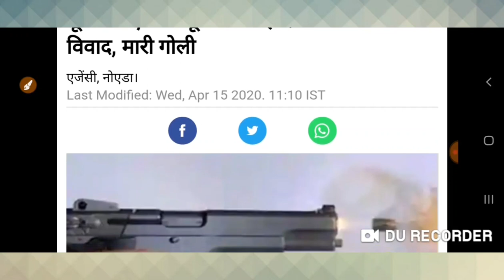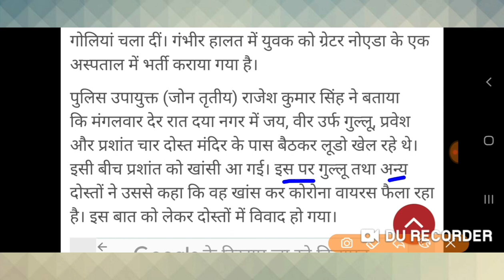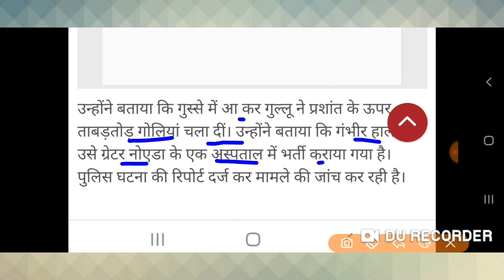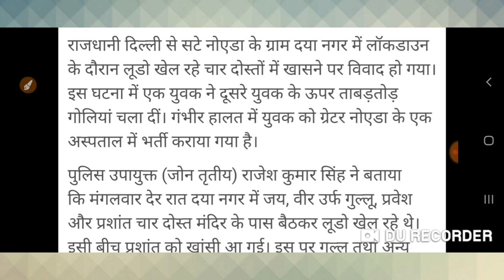खांसी आने पर मार दिया गोली|असामाजिक तत्व लॉक डाउन कर रहे दुरुपयोग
Noida,UpNews,NoidaNews,IndiaNews,Up,UpPolice,GautamBudhnagar,